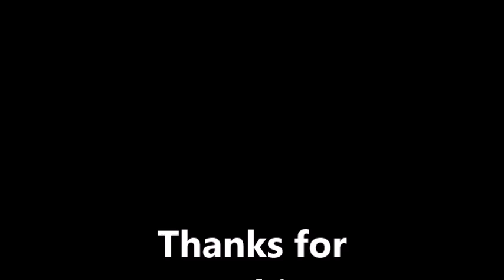Cai Cole & Thomas Stephens edit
Cai cole is in this video